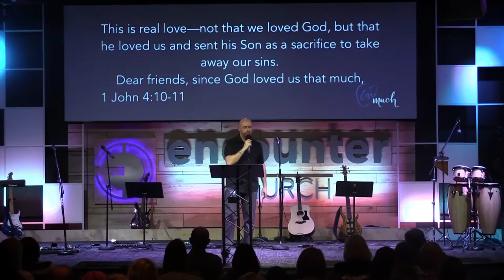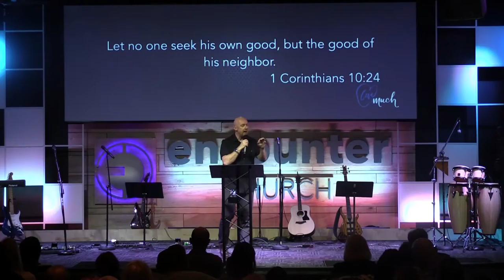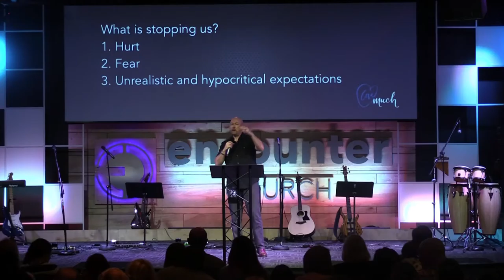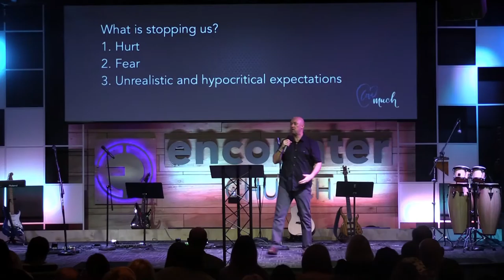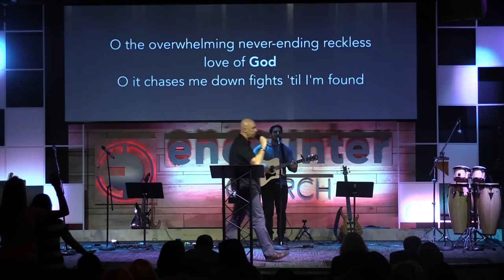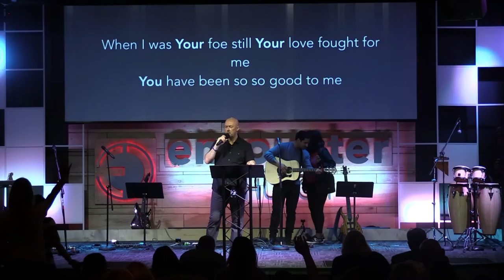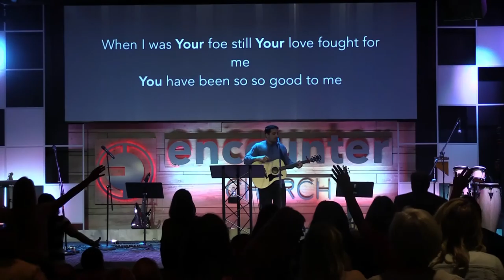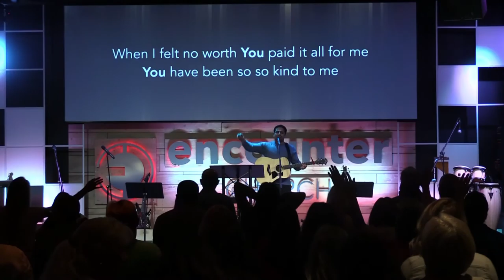Love Much // Ps. Pete